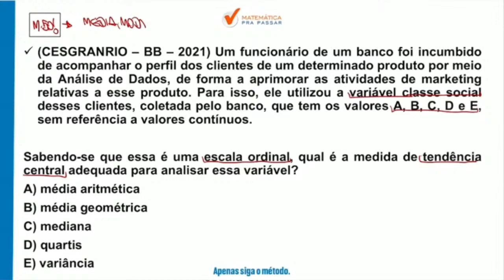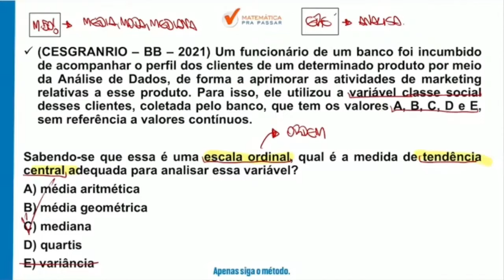Probabilidade e Estatística para CEF | Não erre mais Medidas de tendência Central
Você está sofrendo com Probabilidade e Estatística para Caixa Econômica Federal?

Então você precisa assistir essa aula onde nosso professor, Renato Oliveira, mostra Probabilidade e Estatística com o Método MPP para o Concurso da Caixa de uma forma objetiva e simples.

Você terá um passo a passo para aprender Estatística e passar no concurso da Caixa e sair na frente de muitos concorrentes, no último concurso essa matéria foi a que mais reprovou e se você quer passar nesse concurso de agora precisa chegar pronto para Gabaritar.

Agora basta dar o play no vídeo e aprender Probabilidade e Estatística para CEF com o Método MPP